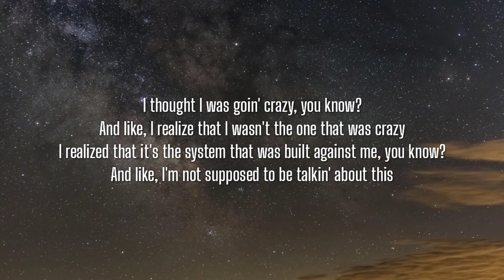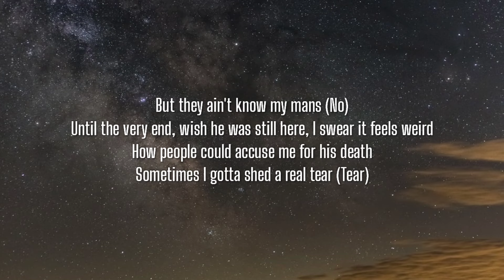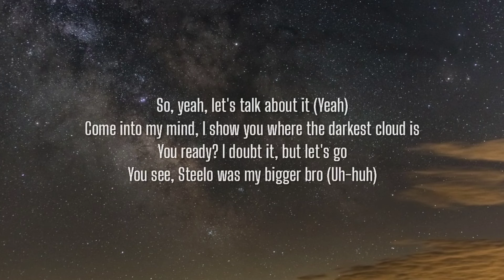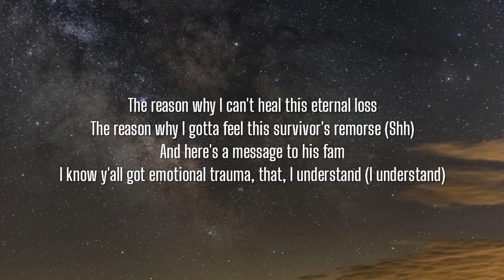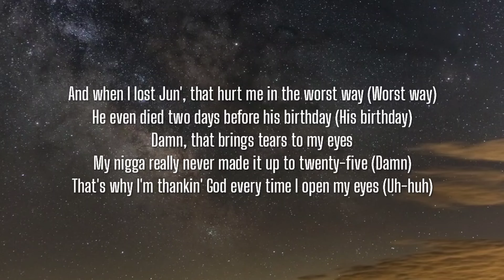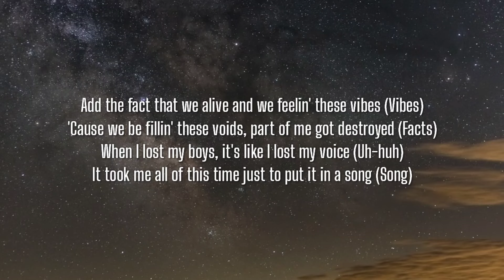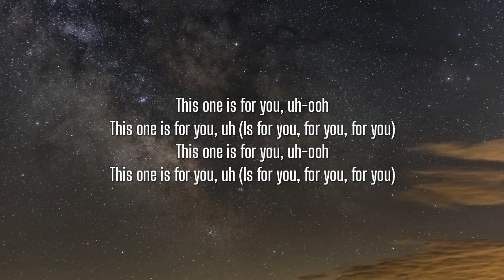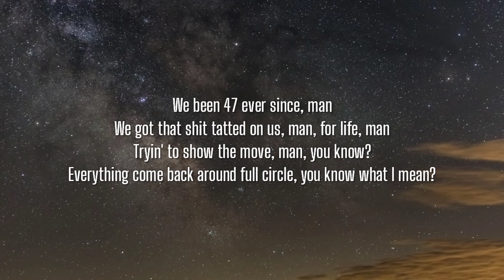Joey Bada$$ - Survivors Guilt (Lyrics)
Lyrics:

[Intro: Capital STEEZ & Joey Bada$$]
I thought I was goin' crazy, you know?
And like, I realize that I wasn't the one that was crazy
I realized that it's the system that was built against me, you know?
And like, I'm not supposed to be talkin' about this
And that's the corruption of it, because like, me just saying it's, it's absurd
And I want people to open up their eyes and realize that I'm not wrong, you know?
I-I'm, I'm just a openminded individual, and people should be more openminded
If-If we tryna build up our lives to have material things
And those don't satisfy our needs, what are we living for?
Right, right, come on (Alright)

[Chorus: Joey Bada$$]
This one is for you, uh-ooh
This one is for you, uh (Is for you, for you, for you)

[Verse 1: Joey Bada$$]
Steezy told me, "Get 'em," so I got 'em (Got 'em)
Now my nigga gone, he will never be forgotten (Never)
Ever since he left, I just been strugglin' without him (Uh-huh)
'Cause I remember linkin' after school and we'd be plottin' (Plottin')
Talk about our problems and what we do about 'em (Yeah)
Journalin' and jottin', we ain't know the world was watchin' (Facts)
We was just two kids tryna make it out the bottom (Uh-huh)
Now I'm rich and rotten, everyday I think about him, it's survivor's guilt
Wishin' I coulda stopped him, let alone just know how he feel
Lyrically couldn't top him, he was the nigga with the belt (Uh-huh)
Yeah, and that's real rap
I couldn't do this shit without him, and that's just fact
You see, if you ain't know Steelo then you really don't know me though (No)
And that's how I separate all the real from fake people (Yeah)
Or the real from fake fans (Uh-huh)
Who claimin' that they stans (Uh-huh)
But they ain't know my mans (No)
Until the very end, wish he was still here, I swear it feels weird
How people could accuse me for his death
Sometimes I gotta shed a real tear (Tear)
You see, the truth about Steelo, he lacked the mental health (He did)
But try to tell that to people way back in 2012 (I can't)
But now that it's a mainstream topic
I'm guessin' I can finally open up and talk about it
So, yeah, let's talk about it (Yeah)
Come into my mind, I show you where the darkest cloud is
You ready? I doubt it, but let's go
You see, Steelo was my bigger bro (Uh-huh)
At a point in time, spiritually, we was in the same boat, but
I wanted to take it slow
He wanted to take it as fast and deep as he could go, pause
Yeah, we had some problems, but what brothers don't? Sure
Then I caught a little wave and headed back to shore
And that's when he started drowning
And he had no one around him, so, partially, I feel it's my fault (Hey)
And that right there is my internal war (Uh-huh)
The reason why I got to feel these external flaws
The reason why I can't heal this eternal loss
The reason why I gotta feel this survivor's remorse (Shh)
And here's a message to his fam
I know y'all got emotional trauma, that, I understand (I understand)
But I couldn't fuck with, y'all try to tell the world I wasn't who I am
When all I ever tried to do was lend a hand (That wasn't cool)
And give the fans the thing that they demand the most
King Capital, the fucking G.O.A.T., word
I'm just tryna get my nigga heard
Give him what he deserves

[Verse 2: Joey Bada$$]
Yeah, and R.I.P. my cousin Junior B (R.I.P.)
Y'all ain't know too much about him, so it's up to me (It's up to me)
To share his legacy with the world
It kills me to think he'll never meet my baby girl (Shh)
And when I lost Jun', that hurt me in the worst way (Worst way)
He even died two days before his birthday (His birthday)
Damn, that brings tears to my eyes
My nigga really never made it up to twenty-five (Damn)
That's why I'm thankin' God every time I open my eyes (Uh-huh)
Add the fact that we alive and we feelin' these vibes (Vibes)
'Cause we be fillin' these voids, part of me got destroyed (Facts)
When I lost my boys, it's like I lost my voice (Uh-huh)
It took me all of this time just to put it in a song (Song)
Because I'm still dealin' with the fact my niggas is gone (Yeah)